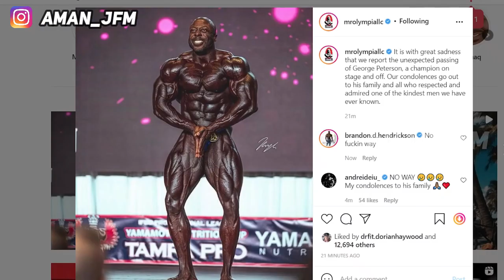Reason For Death | George Peterson | Aman JFM